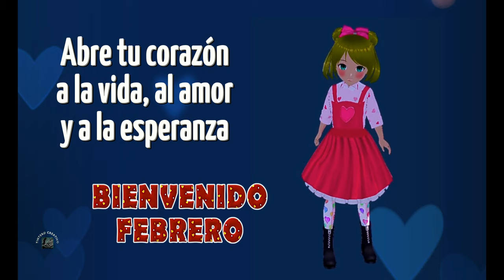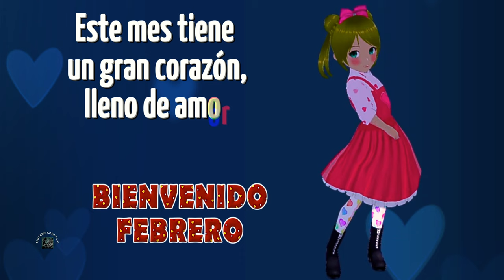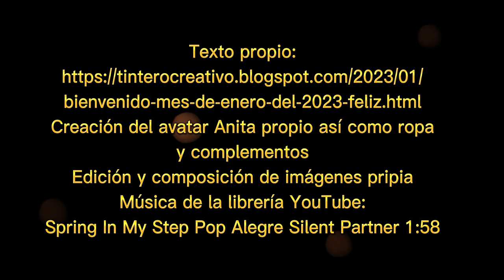BIENVENIDO MES DE FEBRERO del 2023 💖💘💕 Feliz MES DEL AMOR Y LA AMISTAD💗 con cariño para ti💌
Bienvenido mes de febrero del 2023, tráenos entre tus días mucho amor, salud y prosperidad. Feliz y bello mes del amor y la amistad con con cariño y mis mejores deseos para ti.

Texto propio
Creación del avatar Anita propio, así como ropa
y complementos
Texto de bienvenido enero, rojo con corazones,
creación propia.